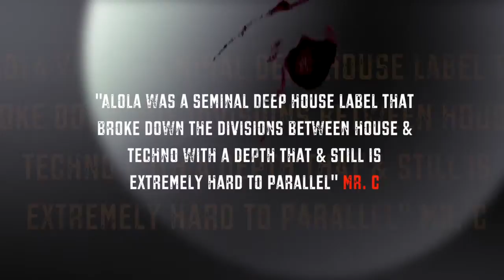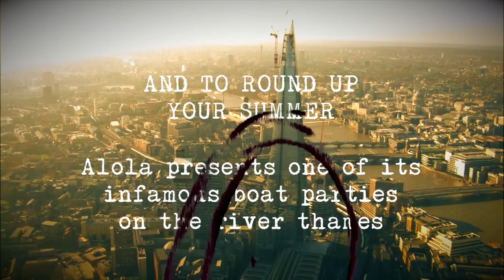aLOLa Boat Party with Omid 16B, Amine Edge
To celebrate 20 years in the music business, Omid 16B and his Alola label are creating a series of very special events featuring the highest quality DJs, alongside some exceptional label releases, to mark this landmark anniversary in style.

The aLOLa Events musical odyssey has (so far) included a series of special parties with killer line-ups, where Omid 16B has been joined on the decks by his hand-picked crème de la crème of the best quality DJs around: the mighty Mr C, the inimitable Danny Howells and Portugal's legendary DJ Vibe with regular visits from the likes of Doran, Peeping Tom, Demi, Rik Parkinson and labels friends Kevin Mckay of Glasgow Underground , Desyn Masiello of Faciendo, Classic's Rob Mello and MFR's Silky for exceptional all-night sessions.

Each party has seen additional special guests of the highest calibre, with the next Boat party well see Omid 16B along side Amine Edge and Betoko all playing together from the boat through to venue TBA for an all night session with more Special guests TBA.

The night will start at Tower Millennium Pier, "Pride Of London" Boat will take you for unforgettable session, then Party Continues @ Venue TBA until 6am

BOAT DEPARTS - 7.00 pm so please be there between 6 and 6.45 the latest to avoid any disappointment.

Boat Party Line up :

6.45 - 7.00 Warm Up TBA
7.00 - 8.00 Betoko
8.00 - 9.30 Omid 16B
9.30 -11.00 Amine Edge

ALL 3 DJ'S WILL CONTINUE TO PLAY AT AFTER PARTY!!

After Party location TBA a few weeks before the event !!!

After Party Line up:

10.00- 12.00 Steve Faulkner & Jake Eyre (This Dead Planet)
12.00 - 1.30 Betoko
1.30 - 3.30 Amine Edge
3.30 - Till Close Omid 16B

Venue Address:

Boat Party:
Tower Pier,
London,
EC3N 4DT
Closest Station: Tower Hill ( Circle, District Lines)